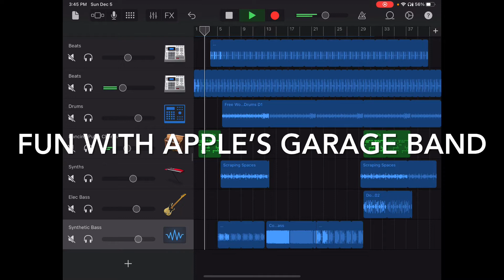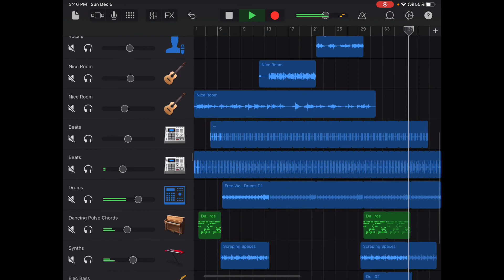Fun with Apples garage Band￼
Original music created by Greenway Studios on Apple’s a GarageBand. Customize samples used to create dance Pop music. Fun, uplifting, dance music.￼